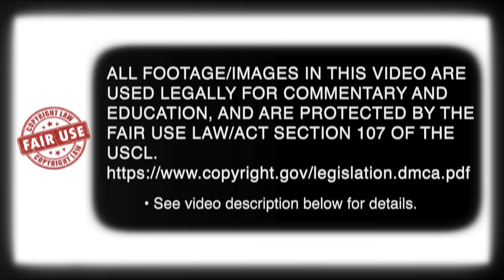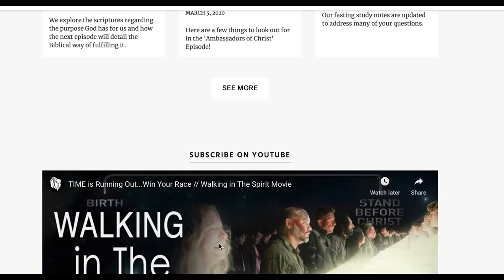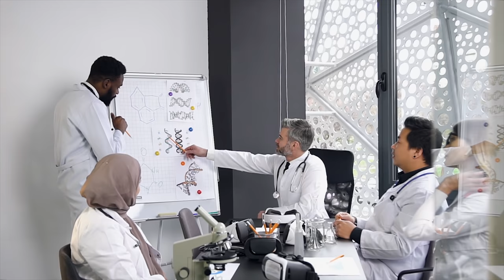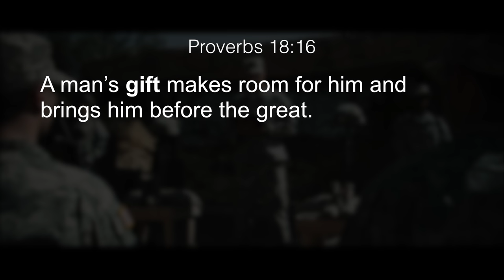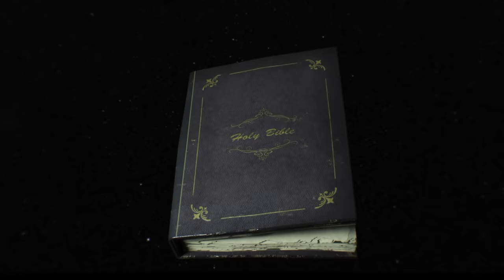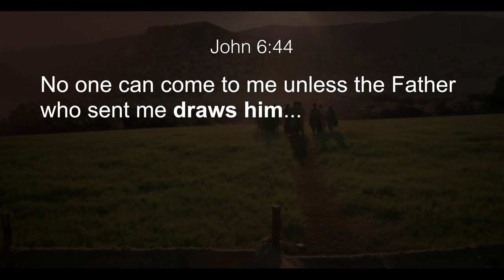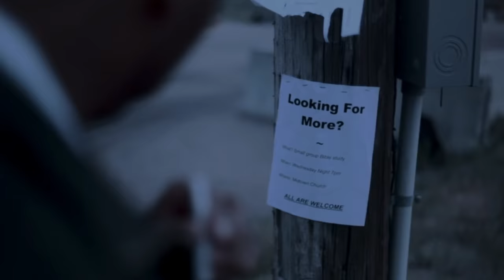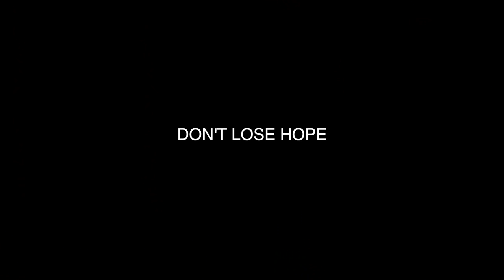This is The Key to Being Used By God - Identifying Your Spiritual GIFTS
God is ready to use you for his Kingdom! This video covers How to be used by God.. We explore the keys to completing your purpose effectively so that when you see Him, you hear "Well Done".